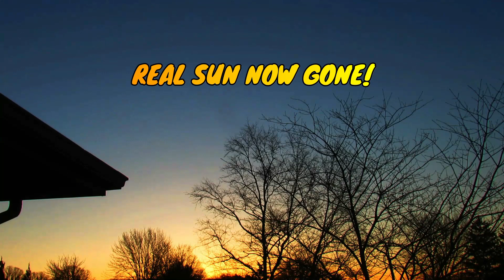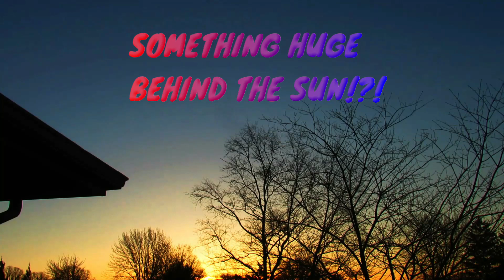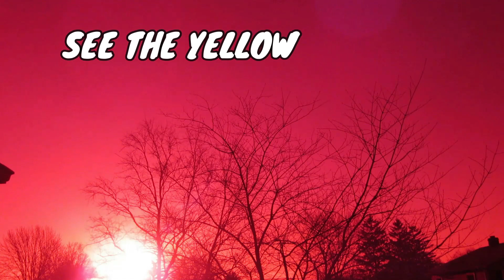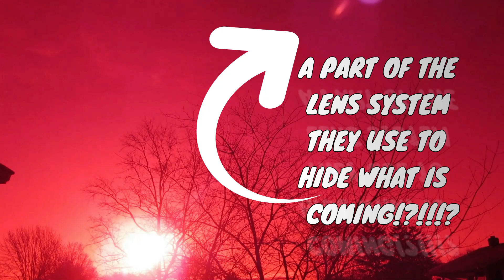Planet X Nibiru Update, Are we seeing the real sun & sun simulator? 4 10 2020